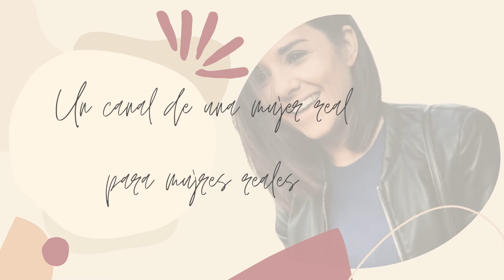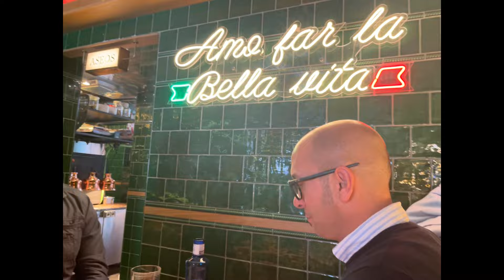VLOG 13. La noche de los museos, así despertamos a papá, prendas nuevas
El equipodetres celebra la Noche de los Museos, planes con compañeros del cole, despertamos a papá y pasamos tiempo con nuestro amigo de cuatro patas